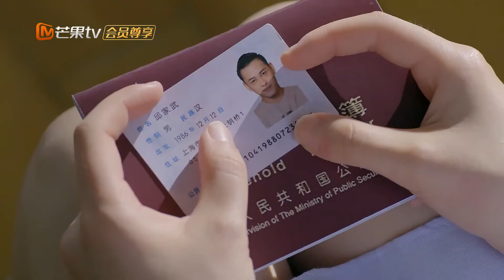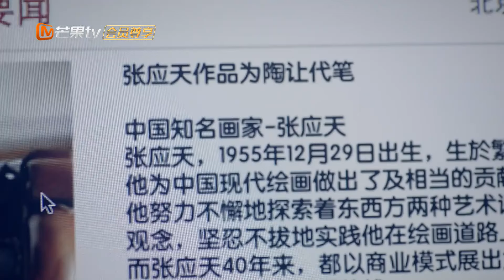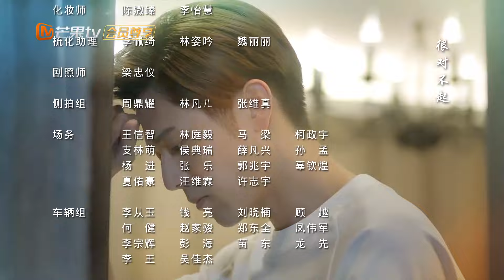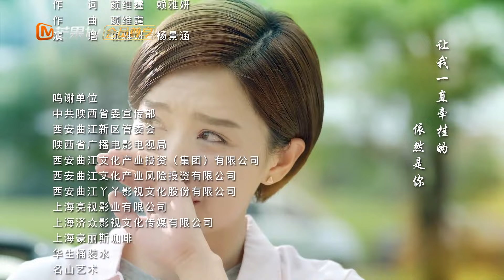《那刻的怦然心动 Art In Love》第15集 阚清子与洪尧婚姻登记失败【芒果TV青春剧场】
看美术系帅哥胡宇威爱上同系美女阚清子！【加入会员】 更多精彩内容抢先看！

简介：就读美术系的陶予飞（胡宇威饰）和李晨音（阚清子饰）因同组作业朝夕相处成冤家，不打不相识，但资质优异的宇飞为了追求艺术成就出国进修，牺牲了他对晨音曾有过的怦然心动，将爱情拱手让给一直守候在晨音身边的篮球明星邱家武（洪尧饰)。

导演：沈怡 / 许佩珊
主演：阚清子 / 胡宇威 / 洪尧 / 关诗敏 / 刘品言 / 蔡淑臻 / 陶嫚曼 / 潘慧如 / 许光汉
制片国家/地区: 中国大陆
类型：爱情 / 都市 / 偶像
语言: 汉语普通话
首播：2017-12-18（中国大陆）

00:00 加入会员更多内容抢先看！
01:30 片头曲
45:43 片尾曲